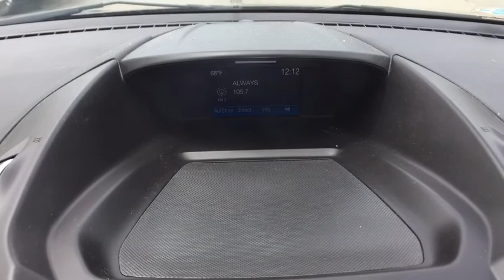2017 Ford Escape Ayer, Westborough, Winchendon, Auburn, Townsend, MA P6437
Magnetic Metallic U 2017 Ford Escape available in Ayer, Massachusetts at Gervais Ford. Servicing the Westborough, Winchendon, Auburn, Townsend, MA area.

Gervais Ford
5 Littleton Rd